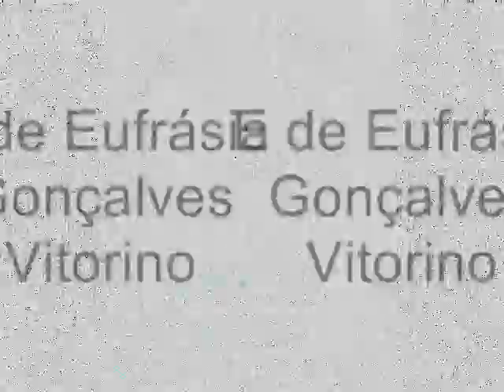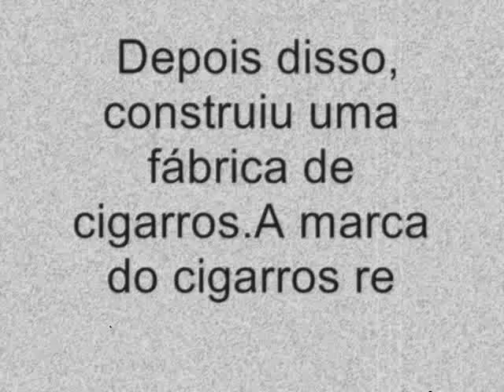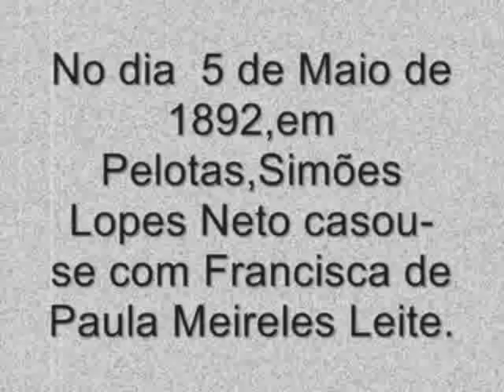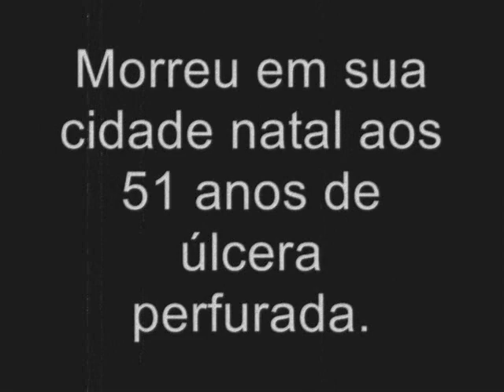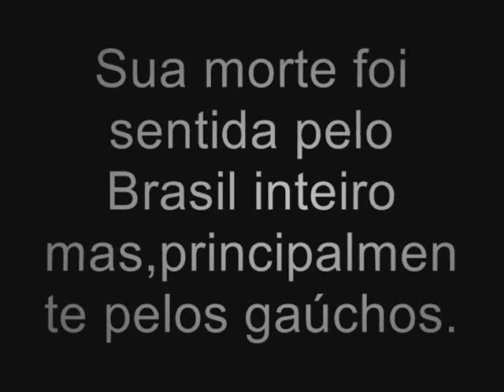João Simões Lopes Neto.wmv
Um bom vídeo para que gosta de literatura.